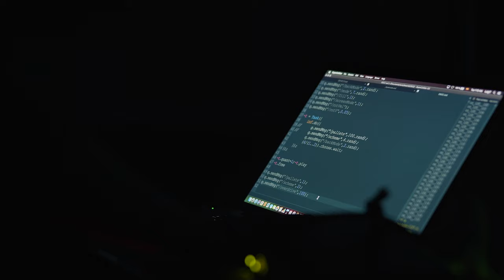\unexCoder - hypercubx (2023)